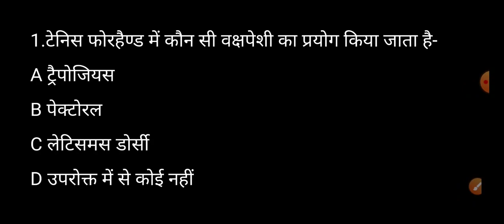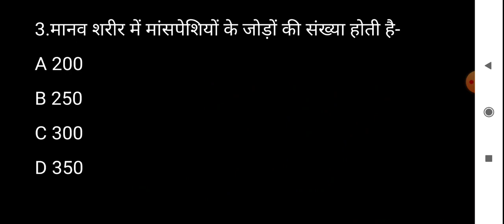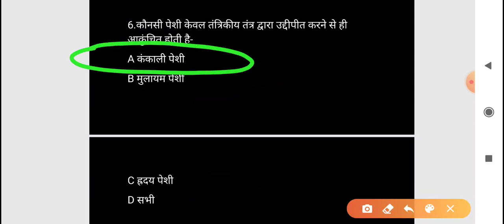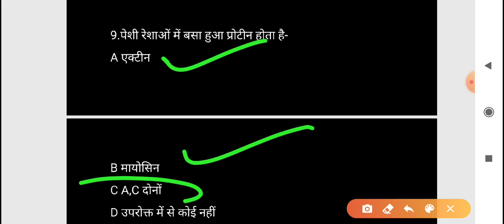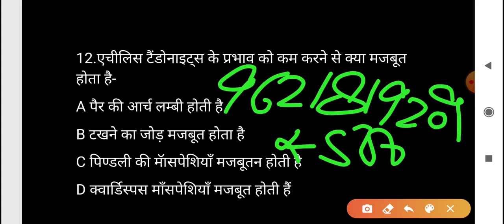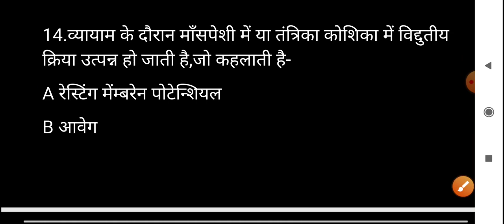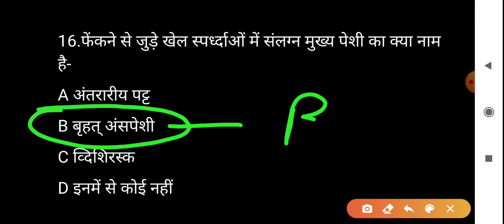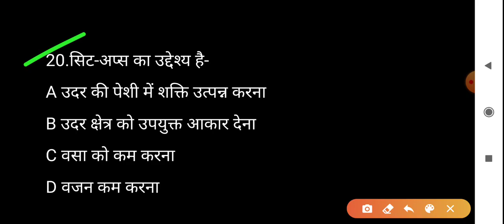Physical education (Part-190) for tgt,pgt and DSSSB By pankaj sir